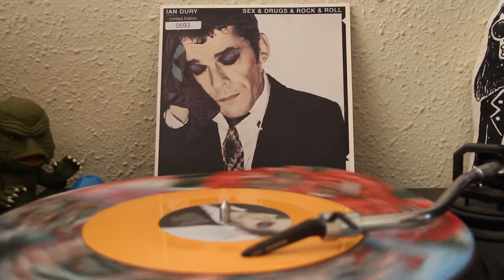Ian Dury "Sex & Drugs & Rock & Roll" 7" (Original Vinyl Sound)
★Flaudio Go On Vinyl Set★ BEST SOUND★
Vinyl never die! i'm picking up pieces of my collection for you! El Vinilo nunca murió! Estoy seleccionando discos de mi colección para vos